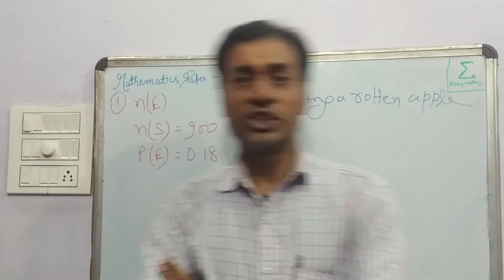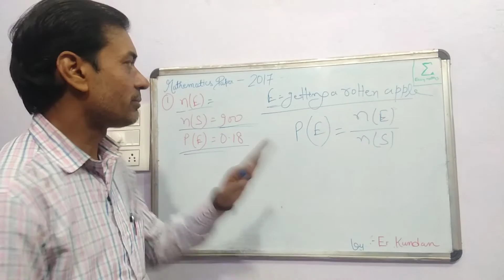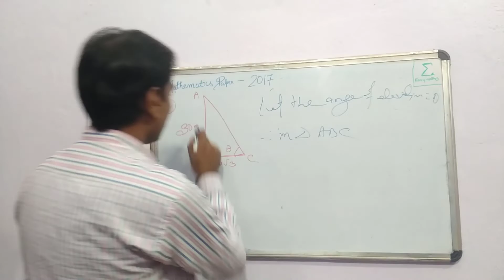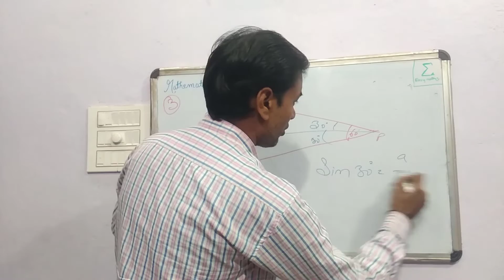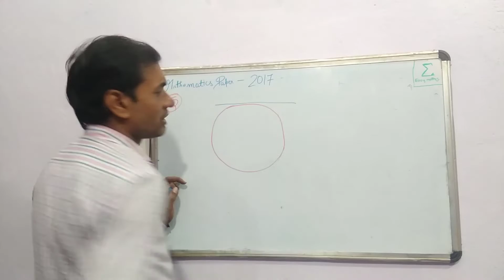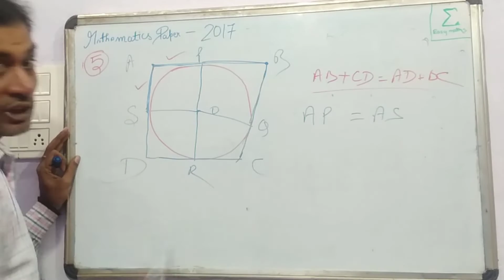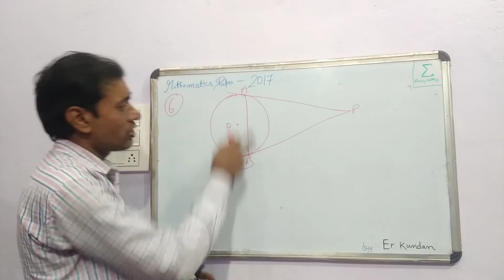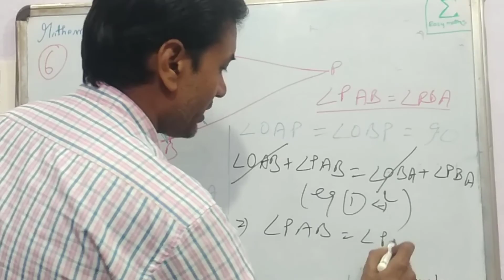Class X question bank 2023 series, Mathematics paper 2017 set 3 solution part 1/ Masti classroom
Class 10 Question Bank series for 2023 exam.

In this video series I am explaining the solutions of previous year questions of mathematics.
This will help you to scoring high marks in your coming board exam. you may be a student of CBSE board, ICSE board, Bihar board or from any state board. It will helpful in each and every case.

In the present video I have explained the solution of CBSE asked question in 2017 set 3.

You will get the full question set in pdf form from this link.